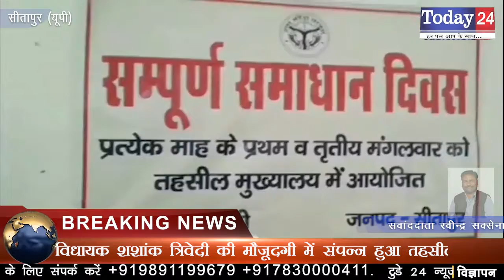विधायक शशांक त्रिवेदी की मौजूदगी में संपन्न हुआ तहसील दिवस | Today24